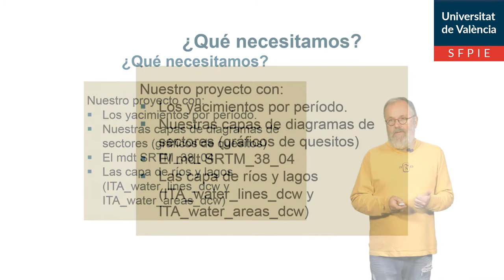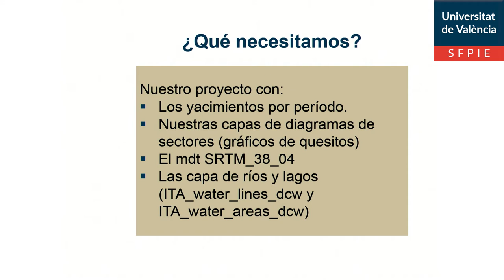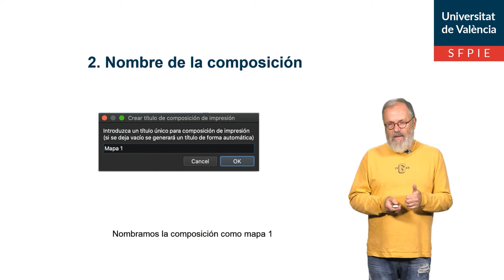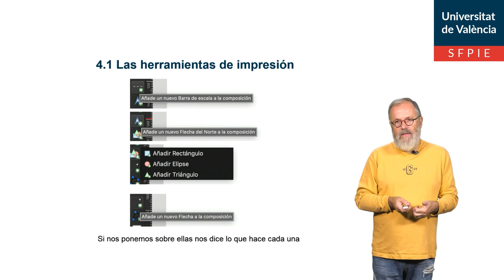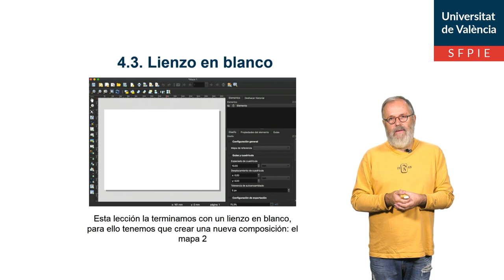4. 2. Primeros pasos para el diseño e impresión de un mapa arqueológico